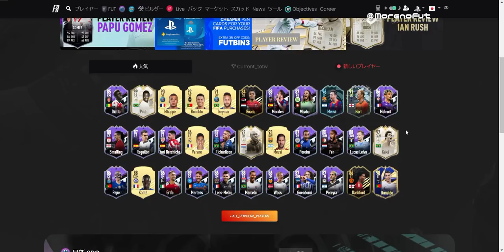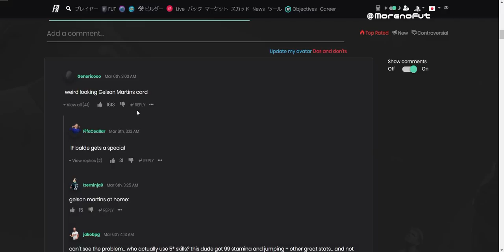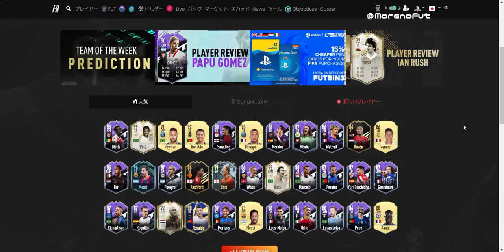FIFA 21 WHAT IF & SBC解説動画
ルベン・ネヴェスのことディアスと言いました申し訳ございません！！

0:00 イントロ
03:06 WHAT IF チーム2
08:28 WHAT IF チーム1
11:00 SBC WI マルキュイ
12:10 SBC FB ハート
13:03 SBC WI テージョ
14:30 ルベン ネヴェス
16:00 POTM メッシ